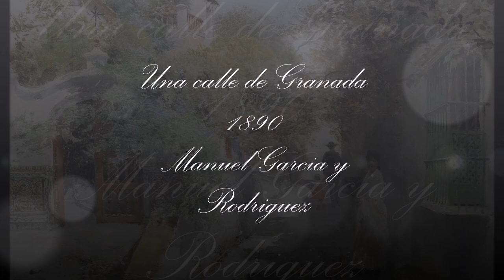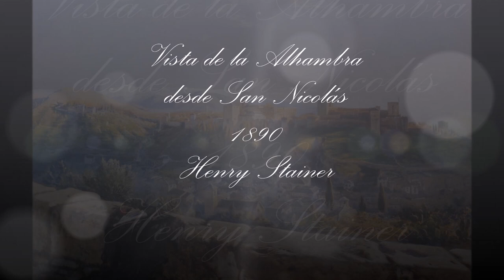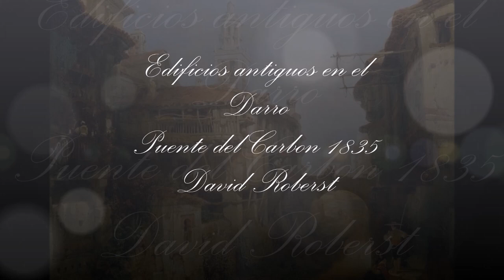Museo Virtual de Granada. Grandes pinturas inspiradas en Granada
Pinturas de Mariano Fortuny, Manuel Gómez-Moreno, David Roberts, Joaquín Sorolla, Samuel Colman, Francisco Pradilla, Manuel Garcia y
Rodriguez, Ignacio Zuloaga, Henry Charles Brewer, Henry Stainer o Ernest Arthur Rowe, entre otros.